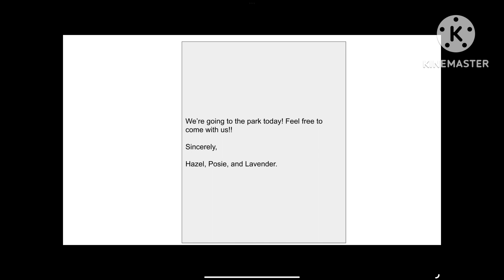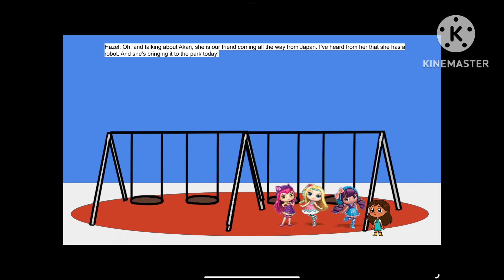Hazel Charming and Friends: Park Day [16] (13+)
Hazel and her friends spend a day at the park.

Ft. @S1LLY_M4RY_4NN_L0V3R and @LexiHoshikoTheCuteGirlAUTTP

"Radio Martini" "Rocket”, “The Builder”, “Sneaky Snitch”, “The House of Leaves”